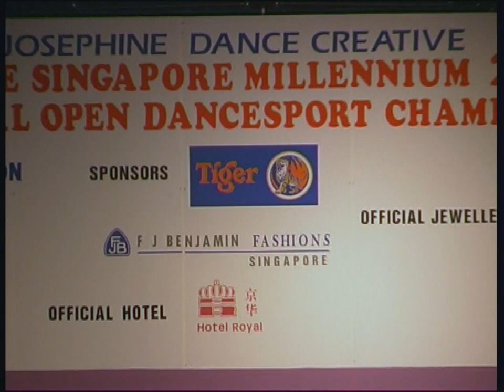SM2006 Victor Da Silva & Hanna Karttunen Exhibition Dance Show 2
Organiser: John & Josephine Dance Creative
The Singapore Millennium 2006